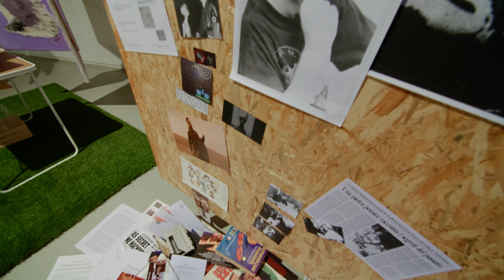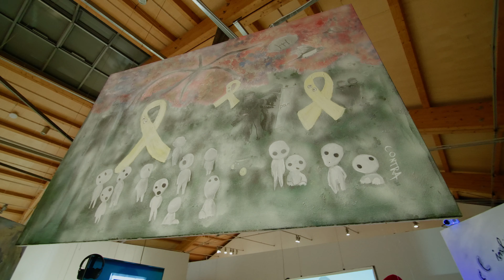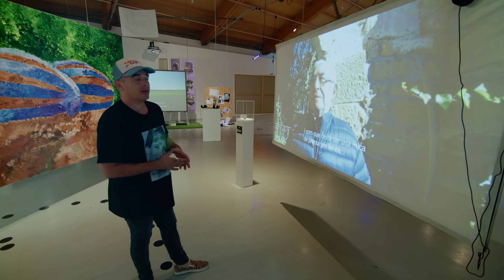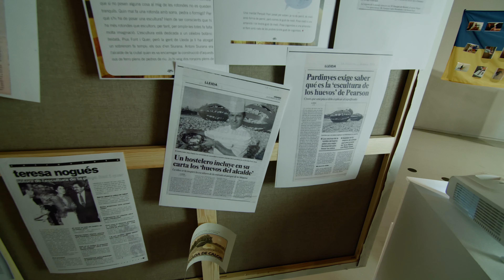"Misticisme tecnopop". Exposició individual de l'artista Simon Contra. A cura de Christian Alonso.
Simon Contra (la Portella, Segrià) s’inscriu dins la genealogia d’artistes que s’interessen pel que és espiritual, esotèric i ocult. Per mitjà de la pintura, el vídeo i la instal·lació, Contra revisa, reelabora i crea icones religioses i paganes, misteris teològics i mundans, devocions personals i socials. I ho fa amb una sensibilitat que és alhora mística, tecnològica i popular. És a dir, la seua espiritualitat és elevada i ordinària; els seus projectes tecnoartesanals visiten el passat i el futur, i els seus temes es nodreixen de la cultura tradicional i de massa.

Apostant per un expressionisme sense remordiments que no renuncia a l’humor, la ironia i la sàtira, l’artista revela l’homofòbia de l’Església i en manifesta les contradiccions; dialoga amb obres mestres de la pintura per qüestionar el racisme i apel·lar a la germanor; construeix santuaris que conviden a la introspecció i a la conspiració; practica exorcismes i ressuscita dictadors per evidenciar la pervivència del feixisme; fabula sobre mons, recrea artefactes enigmàtics i imagina fenòmens paranormals; reconstrueix fets per fer valer el patrimoni natural, cultural i artístic; fa fórmules alquímiques per immortalitzar mites de la cultura pop i LGTBIQ+.

«Misticisme tecnopop» és la primera exposició individual de l’artista lleidatà Simon Contra. Reivindicar la seua figura en una institució com el Centre d’Art La Panera obeeix a quatre motius. El primer, la qualitat, innovació i rigor de la seua obra, la qual s’alimenta de la seua rica cultura visual i musical, i de la seua formació en Belles Arts i Història de l’Art. El segon, el seu misticisme folklòric, que desafia una modernitat capitalista, que, històricament, ha considerat que la creença en els esperits és contrària a la fe en el progrés i als valors racionals, empírics i tecnocientífics que han conduït al colonialisme, al patriarcat i al desastre ecològic.

El tercer, la defensa del llenguatge naïf, que canalitza la seua percepció extrasensorial i qüestiona un art contemporani elitista dominat per la puresa formal. A l’últim, la seua orientació futurista, que se centra a projectar imaginaris i rebutja mirades nostàlgiques. La disposició dels vint-i-set projectes que inclou la mostra ressegueix l’espiral àuria, una proporció perfecta feta amb un nombre irracional

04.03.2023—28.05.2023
Espai 1 + Centre de Documentació
Centre d'Art la Panera, Lleida

Cinematografia: Dani Martínez